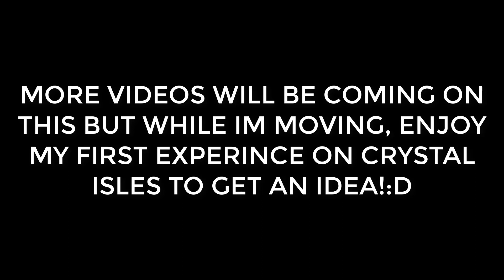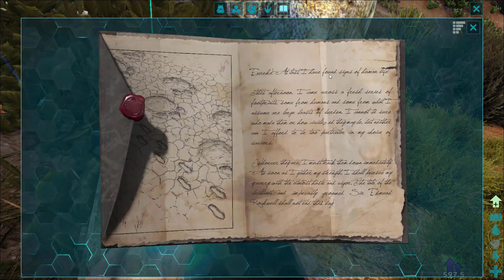ARK FREE *NEW* CONSOLE/PC MAP 100% CONFIRMED!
Today's Ark Survival Evolved video is showing you Ark's next new official maps which looks to be a map called Crystal Isles!

Nitrado is a fantastic company that let you rent your very own servers for any console and game! I highly recommend them.

Check out wildcard on twitch!

Check out Crystal Isles here!

Title: ARK *FREE* MAP CONFIRMED! - CRYSTAL ISLES! - XBOX ONE/PS4/PC!

Other Names -